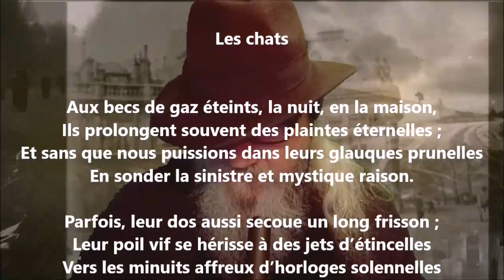Les chats - Émile Nelligan lu par Yvon Jean